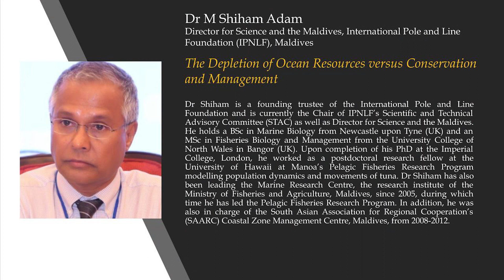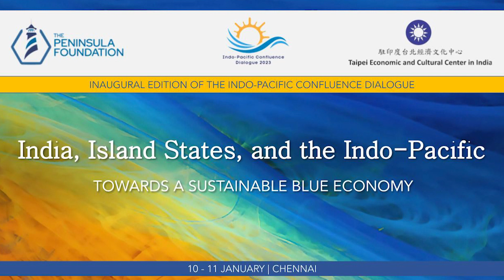The Depletion of Ocean Resources versus Conservation and Management | IPCD 2023 | TPF & TECC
The Depletion of Ocean Resources versus Conservation and Management by Dr M Shiham Adam, Director for Science and the Maldives, International Pole and Line Foundation (IPNLF), Maldives.
The inaugural edition of the Indo-Pacific Confluence Dialogue, conducted by The Peninsula Foundation (TPF) in partnership with the Taipei Economic and Cultural Center (TECC) in India was held on 10th and 11th January 2023 on the theme “India, Island States and the Indo-Pacific: Towards a Sustainable Blue Economy” in Chennai, Tamil Nadu, India.
For more details about the Indo-Pacific Confluence Dialogue, check this
The Peninsula Foundation (TPF) is an independent, non-profit, non-partisan, public policy research think tank, established to promote innovative thinking and stimulate critical debate on issues of governance, international affairs, and economic and technological sovereignty.